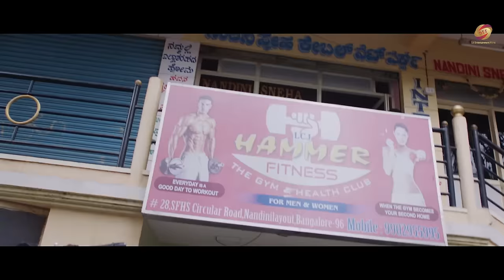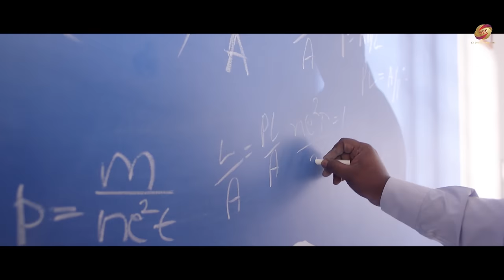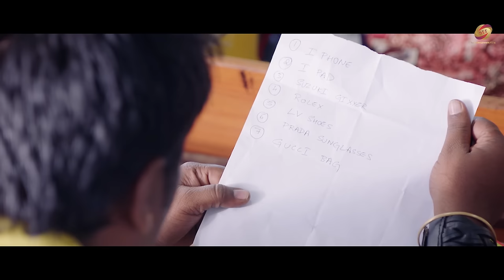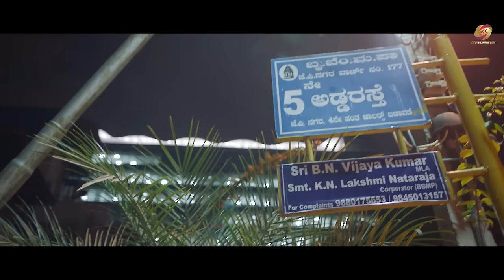South Hindi Duibbed Romantic Action Movie Full HD 1080p | Kavya Shetty, Ekta Rathod | Love Story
Sanjay is under the impression that he is living the perfect family life. However, he is shocked when he realises that his younger brother, Karthik, is involved in illegal activities.
Directed by Murali Gurappa
Produced by Manjula Somashekar
Ravi M
co-producers: Srinagar Kitty & Suresh C R
Story by Ananthakrishnan
Starring Srinagar Kitty,
Anil Siddhu,
Suraj Gowda,
Kavya Shetty, Ekta Rathod
Chinna. S (Background music)
Cinematography Srinivas
Edited by Srikanth
Distributed by Vijay Films.